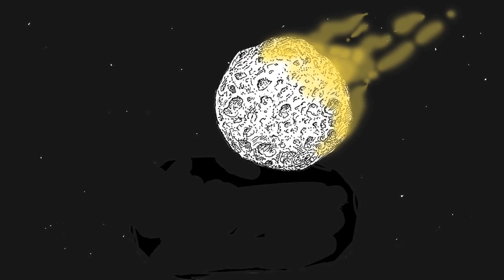The Sequesteroid's Hollywood Ending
The upcoming D.C. disaster movie that could have a great Hollywood ending. Animation by Steve Brodner from his series exclusively for The Washington Spectator.

Get the Spectator's matchless investigative reporting and insight into the 2012 election, law and finance, energy and the environment, and more for just $10/year